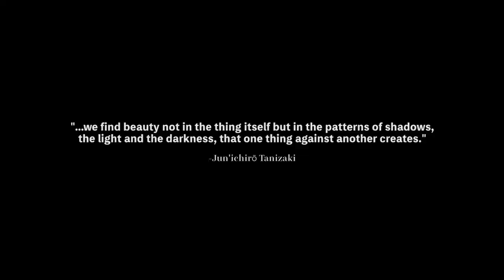[Teaser] IN PRAISE OF SHADOWS - in post-production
Inspired by Tanizaki's classic 1933 text of the same name, In Praise of Shadows paints a portrait of contemporary life through images of shadows. “…all the beauty of life is made up of light and shadow.” -Leo Tolstoy // Coming soon // Directed by Patrick Shen